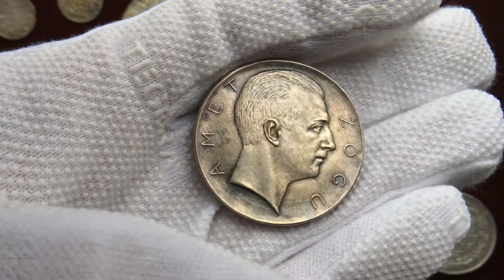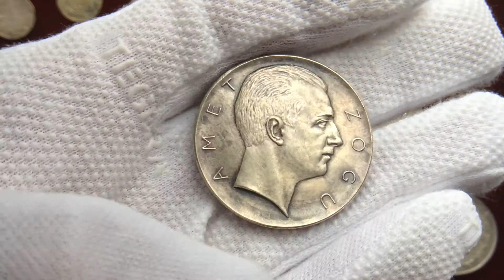Пробная Албанская монета отчеканеная в Италии 1927 года.